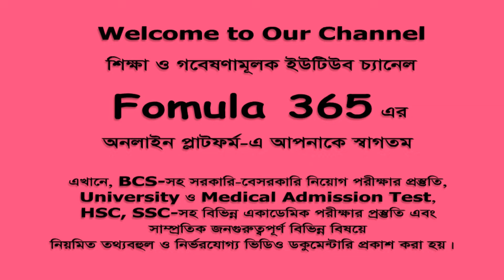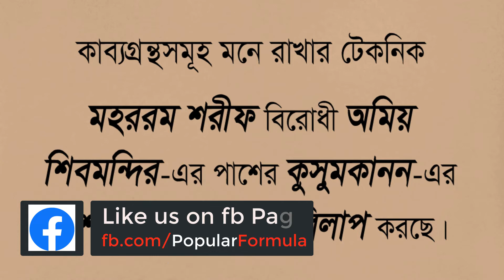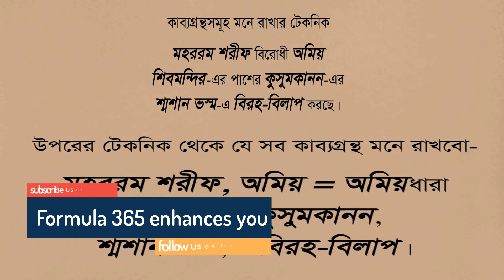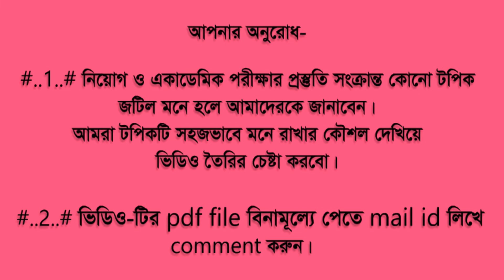Literary Works of Great Poet Kaykobad **Tricky Education**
খুব মজার সব টেকনিকে গল্প আকারে সাজানো।
খুব সহজেই মনে রাখতে পারবেন।
Take our challenge-একবার পড়লেই মনে থাকবে।

## BCS-সহ বিভিন্ন সরকারি-বেসরকারি চাকুরির পরীক্ষায় মহাকবি কায়কোবাদ ও এ সংক্রান্ত টপিক থেকে ১/২ টি প্রশ্ন বেশিরভাগ সময়েই কমন থাকে। আমরা চেয়েছি বিষয়টিকে অতি সহজভাবে সাজাতে। আপনারা উপকৃত হলেই আমাদের শ্রম সার্থক হবে। আশাকরি, যারা এই ভিডিও ভালোভাবে অন্তত ২ বার সম্পূর্ণ দেখবে তাদের এই বিষয়ে আর কোনো confusion থাকবে না। আর কোনো দিন ভুলও হবে না।

For Bangladeshi Contents:
This channel may use some copyrighted materials without specific authorization of the owner but contents used here falls under the `Fair Use’ as described in The Copyright Act 2000; Law No. 28 of the year 2000 of Bangladesh under Chapter 6, Section 36 and Chapter 13 Section 72.